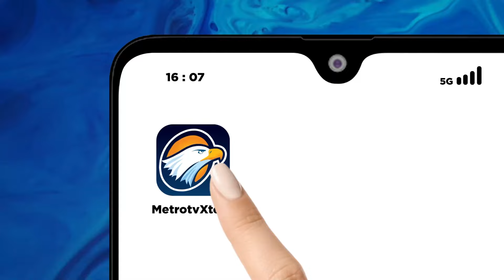Djarot: Pramono-Rano Baru Sebatas Aspirasi - [Primetime News]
MetroTV, PDIP Telah menyiapkan sejumlah nama untuk maju dalam kontestasi Pilkada Jakarta 2024, Sekjen PDIP Mengatakan nama-nama masih dalam proses penggodokan.